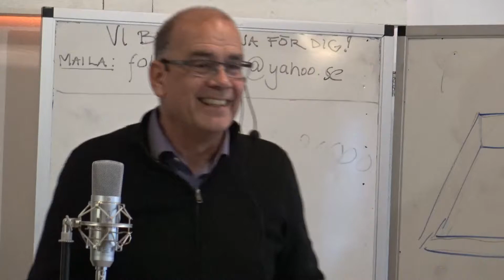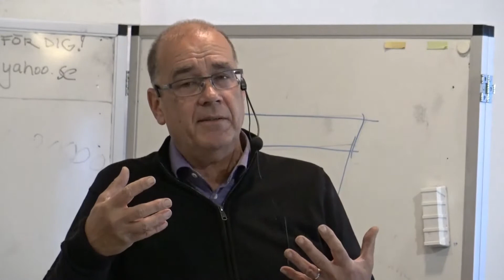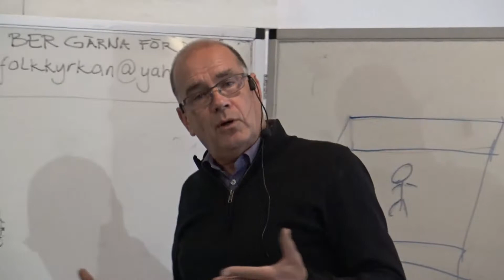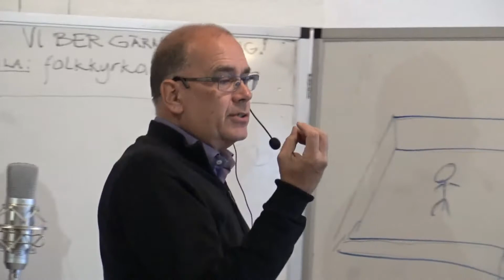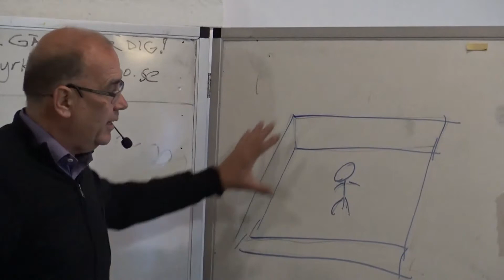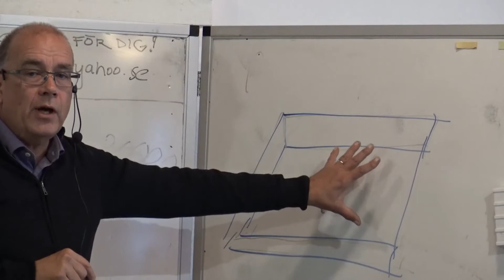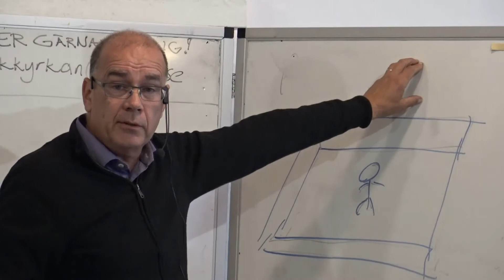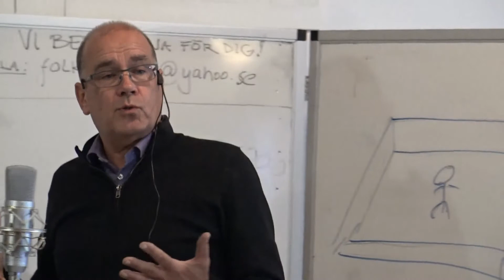Gud, den perfekta pappan, del 1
I Lärjungeskolan 11 oktober 2020 talar Bertil Dolfén om den bästa pappan någonsin.